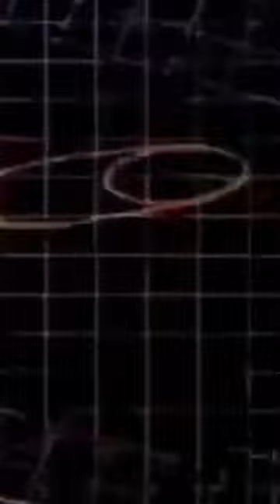Airwolf (TV Show) - When the music resounds well in your head, it means you are old 🤣